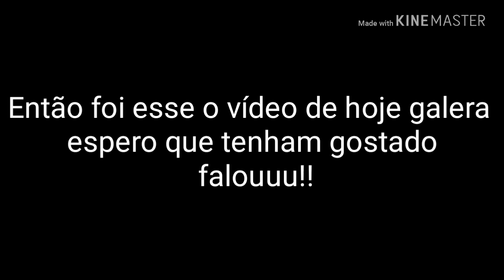CRF 230F 2018-2019/ Testando a moto nova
Fiquem atentos que vai sair a parte 2